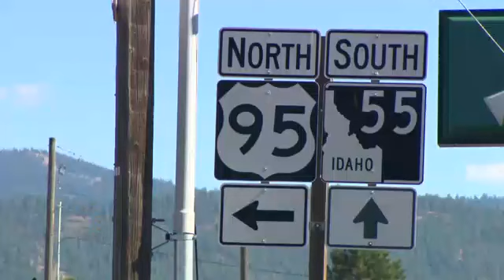Lo que necesitas saber hoy: 6 de diciembre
Lo último en el caso de John Cody Hart, un atropelló en Caldwell, y una oportunidad para donar dinero y comida